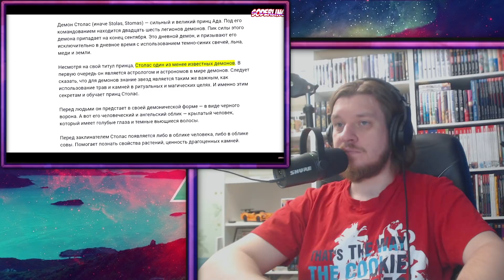Истинная Сила Демонов "Отеля Хазбин" и "Адского Босса" | РЕАКЦИЯ НА Soderling (СОДЕРЛИНГ)